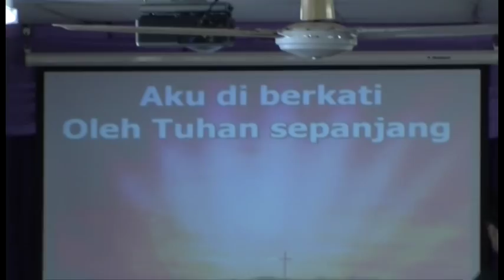Aku di berkati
Ibu Erna leads her singers & congregation singing "Aku di berkati " at the Philadelphia Indonesian Uniting Church, Darwin, NT, Australia